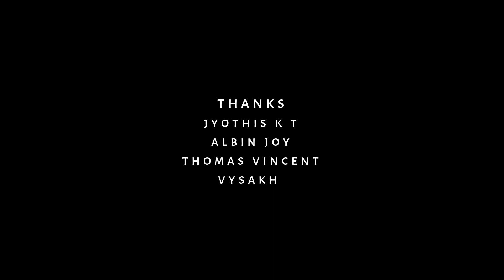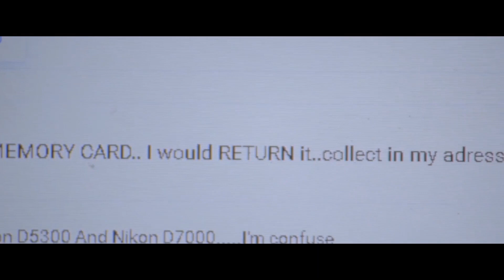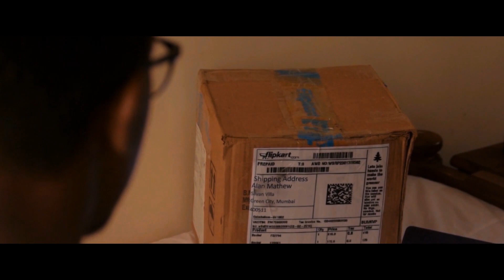MYSTIC | Mystery/Thriller | Short Film 2018 HD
Genre : Mystery/Thriller

Duration : 06 min 08 sec

CREW

Director : SIDHU DAS
Production : PENDULUM FILMS
DOP  : SREEHARI S SREEDHAR
Editor & DI : YADHU KRISHNA
BGM & Sound Design : KYK MUSICAL
Stills  : AKHIL JACOB
Associate Director : ANANDHAKRISHNAN K B
Poster Design : PSYTECH SOLUTIONS
Art Director : ANANTHU V S
Assistant Director : AKSHAY KUMAR

CAST

Alen Mathew : ASHIN PRASAD

Credits